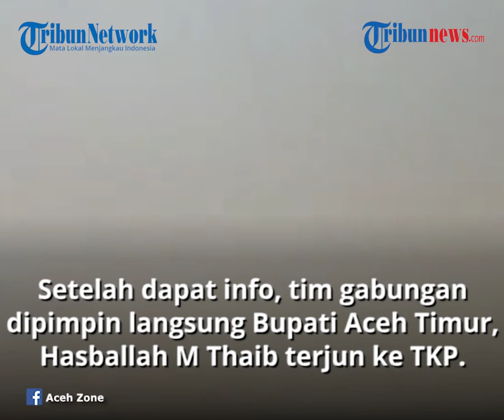Niat Hati Ingin Melihat Banjir Bandang, Dua Remaja Malah Terseret Arus di Aceh Timur, Satu Tewas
TRIBUN-VIDEO.COM - Dua anak remaja terseret arus banjir besar di Desa Mesjid, Kecamatan Nurussalam, Kabupaten Aceh Timur, Sabtu (5/12/2020) sekitar pukul 10.00 WIB.

Keduanya yaitu Cut Putri Aulia (13) dan Ramadani (14).

setelah dilakukan pencarian dengan menggunakan perahu karet, Cut Putri Aulia berhasil diselamatkan namun Ramdhani belum berhasil ditemukan dikarenakan terseret arus.

Kapolsek Nurussalam, Aceh Timur, Iptu Abdullah, dihubungi per telepon, menyebutkan kronologi kejadian.

Tragedi tersebut berawal ketika Putri mengajak Ramadani untuk melihat banjir.

Keduanya berjalan kaki melintasi banjir.

Namun, banjir yang sangat kencang membuat mereka terbawa arus.

Dari informasi warga ynag melihat kejadian, Cut Putri berhasil di tolong, dengan Ramadani terseret arus banjir.

“Saat hayut ada warga melihat. Cut Putri berhasil diselamatkan. Sedangkan Ramadani tidak berhasil dan terseret arus,” katanya.

Setelah mendapat informasi, tim gabungan dipimpin langsung Bupati Aceh Timur, Hasballah M Thaib terjun ke lokasi.

Setelah dicari dengan perahu karet, jenazah Ramadhani berhasil ditemukan dan langsung diserahkan keluarga untuk dimakamkan.

Sementara, Cut Putri Aulia berhasil diselamatkan dan dibawa ke Puskesmas Nurussalam, Aceh Timur untuk perawatan medis.

“Setelah dicari dengan perahu karet, jenazahnya dietmukan dan sore ini juga diserahkan ke keluarga untuk dimakamkan," katanya.

Selama banjir masih terjadi. polisi mengimbau agar warga tetap waspada.(Tribun-Video.com/Kompas.com)

Artikel ini telah tayang di Kompas.com dengan judul "Ajak Teman Lihat Banjir Bandang, Remaja Ini Malah Terseret Arus, Temannya Tewas", Klik untuk baca
Penulis : Kontributor Lhokseumawe, Masriadi